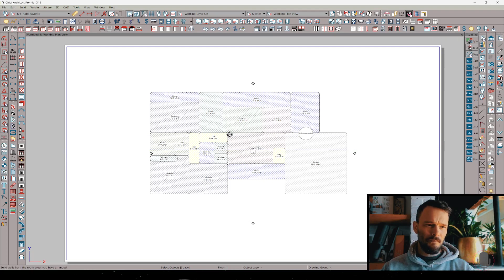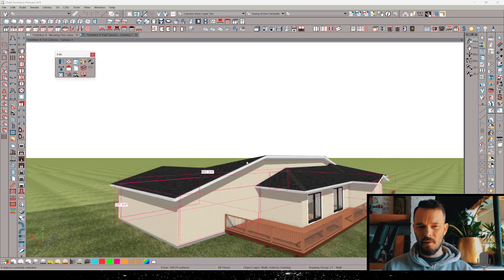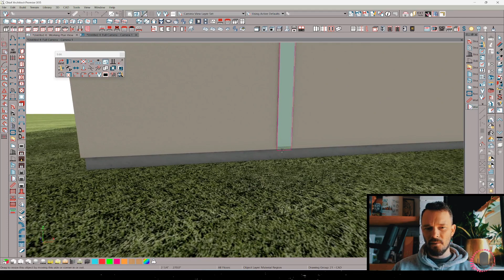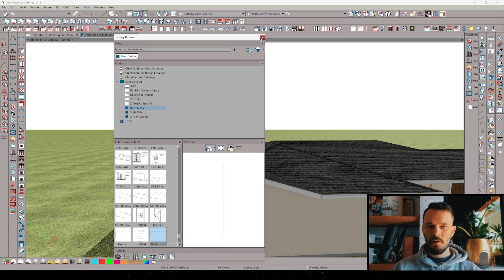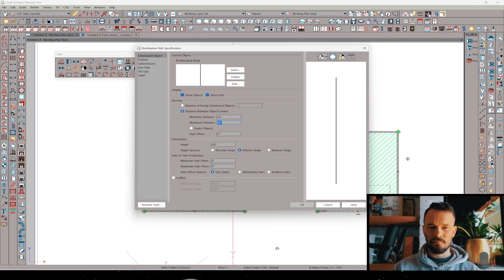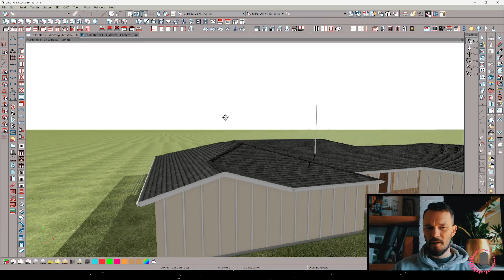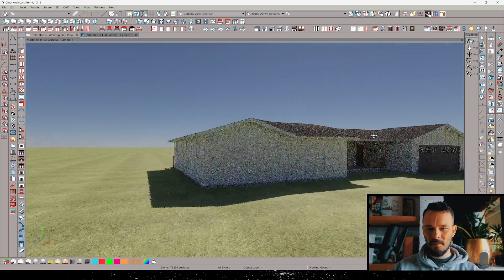CA SHORTS- Fast 3d Battens in Chief Architect X15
Using the wall material region as an architectural block applied to a polyline distribution path.